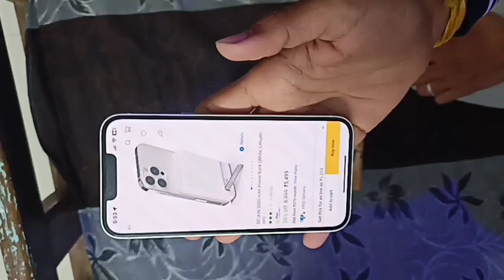Belkin Magesafe Powerbank 🔋